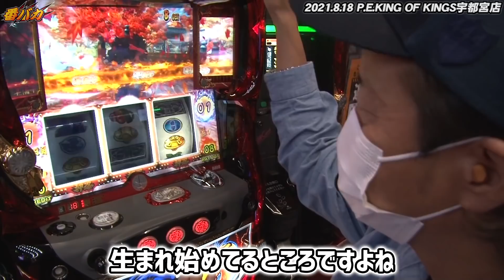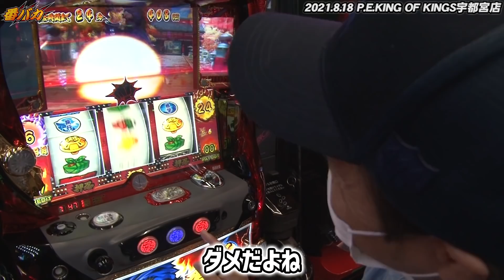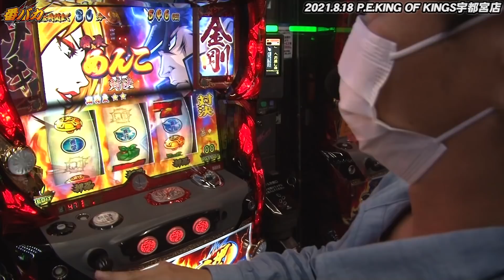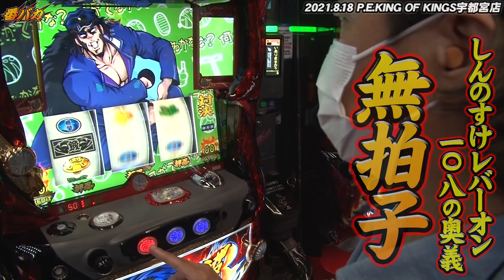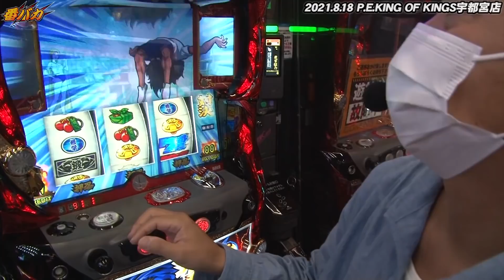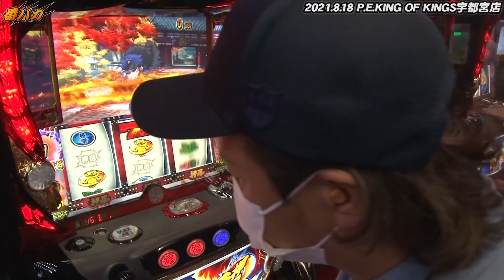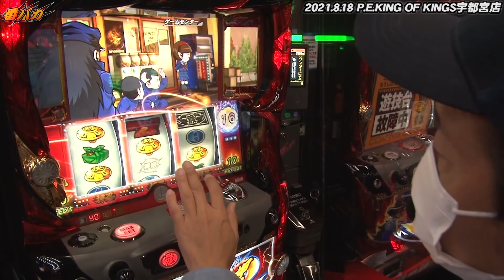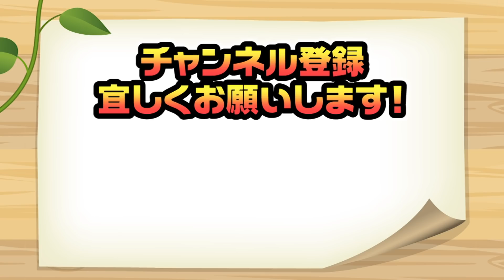240話【番バカ】（番長３）恋はジェットコースター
しんのすけが番長を骨の髄まで打っていきます。番長好きは必見！

取材協力：P.E.KING OF KINGS宇都宮店（栃木県宇都宮市簗瀬町1865番地1）

【関連リンク】
しんのすけパチスロ倶楽部